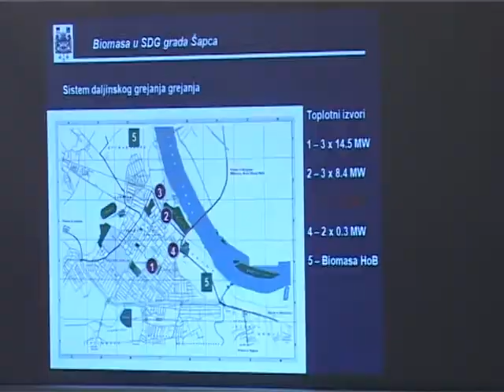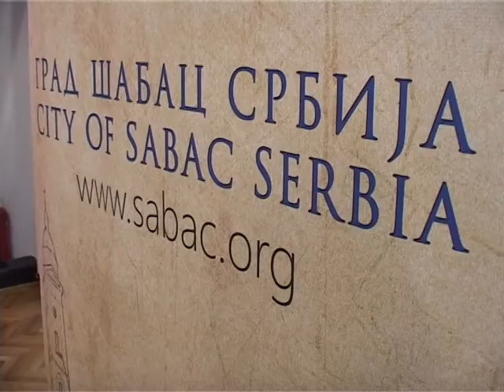Toplana Biomasa 22 12